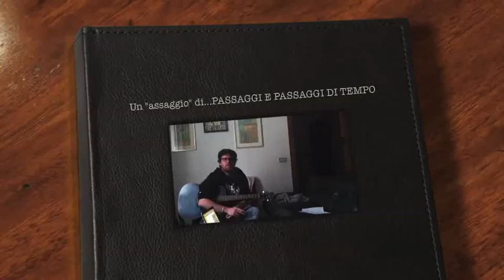Un "assaggio" di...Passaggi e passaggi di tempo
Un piccolo "assaggio" dello spettacolo teatrale PASSAGGI E PASSAGGI DI TEMPO  - Omaggio a Fabrizio De Andrè. Spettacolo prodotto da MaGaMaMa Teatro. Scritto e diretto da Gabriele Finzi. Con Gabriele Finzi, Martino Iacchetti e Francesco Demarchi